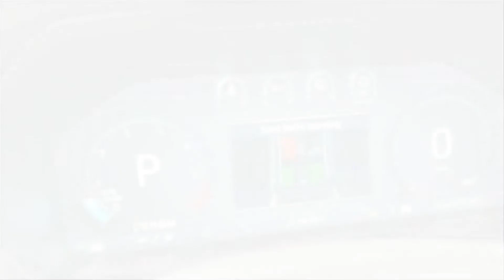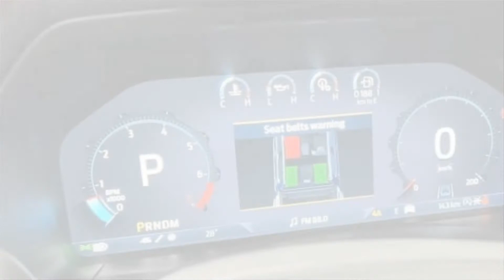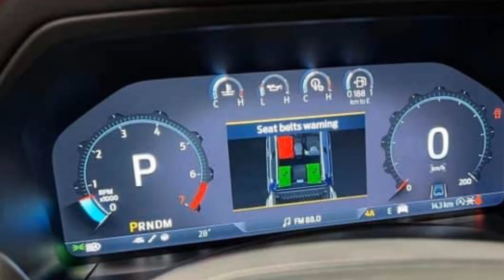Cận cảnh bán tải Ford Ranger Raptor 2022 sắp được cho ra mắt tại thị trường việt Nam| THẾ GIỚI XE360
Cận cảnh chiếc SUV bán tải Ford Ranger Raptor 2022 sắp được ra mắt tại thị trường Việt Nam với Thiết kế ngoại hình hầm hố, bề thế nhưng hiện đại và thời thượng được trang bị động cơ V6.
Bên cạnh những phiên bản Wildtrak, XLS hay XLT đã hoàn tất thủ tục đăng kiểm tại Việt Nam
Thì bây giờ trên trang chủ của Ford Việt Nam cũng hé lộ thông tin về phiên bản Ranger Raptor 2022 hoàn toàn mới, sử dụng động cơ xăng V6 3.0L EcoBoost
Nhiều khả năng, phiên bản Ford Ranger Raptor 2022 cũng sẽ được trình làng tại thị trường Việt Nam trong thời gian tới cùng 9 phiên bản thường còn lại
Về thiết kế, bán tải Ford Ranger Raptor 2022 vẫn giữ những đường nét thiết kế, vóc dáng tương tự như Ranger 2022
Chỉ thay đổi một số chi tiết nhỏ nhưng lại mang tới cái nhìn mạnh mẽ hơn cho một mẫu bán tải off-road như đèn pha Matrix LED chữ C mới, bao quanh là dải đèn LED định vị ban ngày
Lưới tản nhiệt cỡ lớn, tích hợp chữ FORD nằm ngang chính giữa
Cản va được thiết kế dành riêng cho phiên bản Raptor
Vòm bánh xe được làm rộng hơn, làm tăng vẻ cơ bắp và hầm hố của xe